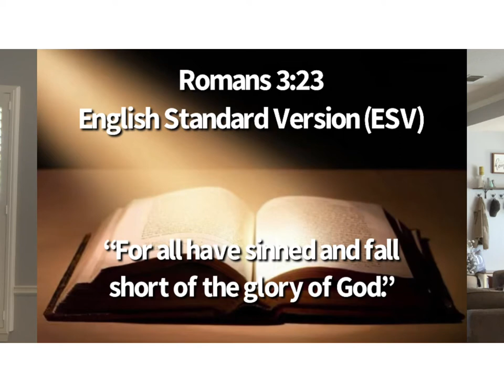Fluid Landscape Acrylic Ring Pour - Fluid Art & Brushstroke Combo - Paint Pouring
A step-by-step tutorial how to do an acrylic ring pour landscape. Great project for beginners.

Supplies used:

- 14X14 Artists Loft level 1 canvas (bought at Michael’s in a pack)
- Paints: (Liquitex Basics) iridescent graphite, prussian blue hue, cobalt blue hue - can buy at Michael’s or Hobby Lobby (Ceramcoat) blissful blue - can buy at Michael’s or Hobby Lobby (Arteza) iridescent fairy tail blue - see link below (Pēbēo Studio Acrylics) rich iridescent precious gold - see link below
- Brushes: number 3 round, small fan - can buy at between Michael’s or Hobby Lobby
- Artists Loft level 1 pouring medium - bought at Michael’s
- Small culinary torch - can buy at Bed Bath & Beyond, Amazon, etc.
- Small painters stands - can buy at Lowe’s or Home Depot
- Cups & sticks/spoons for mixing paints - see link below to purchase silicone cups
- Winsor & Newton professional high gloss spray varnish - bought at Michael’s

To purchase Arteza paints (comes in a box of 10-2oz bottles):

To purchase Glue All:

To purchase Pēbēo Studio Acrylics (high viscosity) paint

To purchase 8oz silicone cups:

Album name/title: “Ultimate Relaxing Piano Music for Wellness, Spa, Massage, Shiatsu, & Studying” by “Relaxing Piano Masters,” song titled “Relaxation,” published 2014 by Aqua Purha